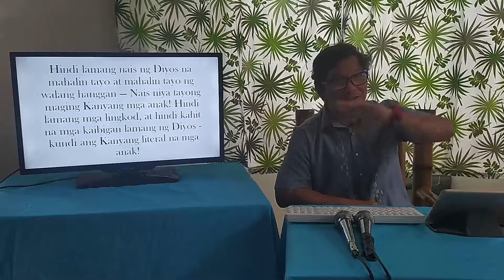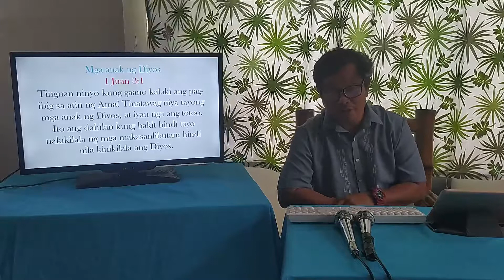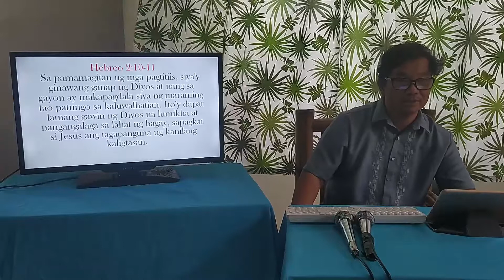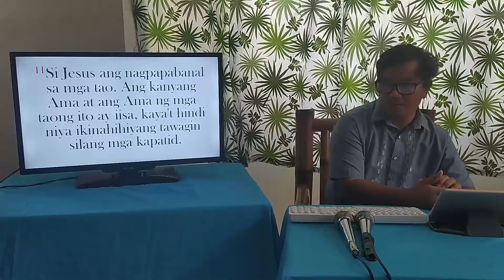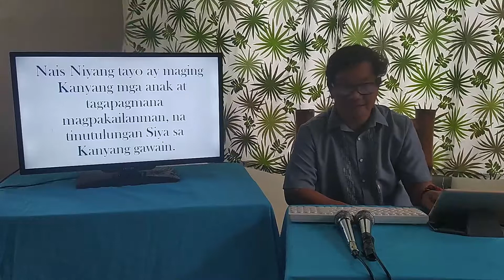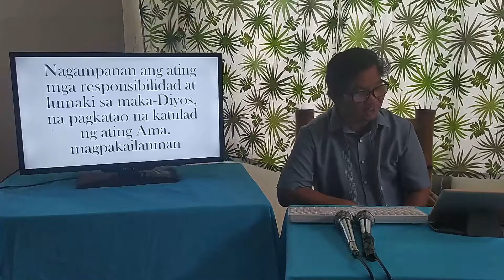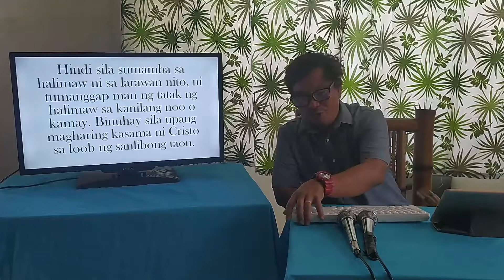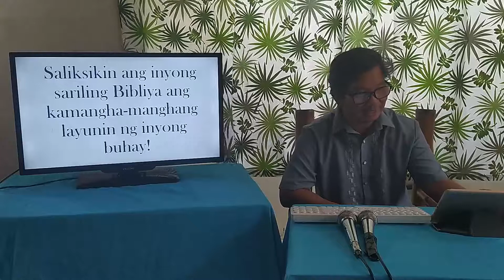PURPOSE OF LIFE. PART 3